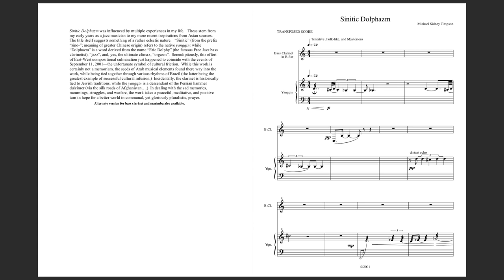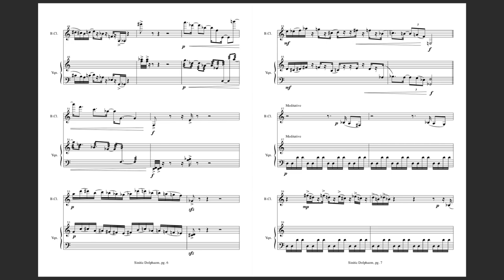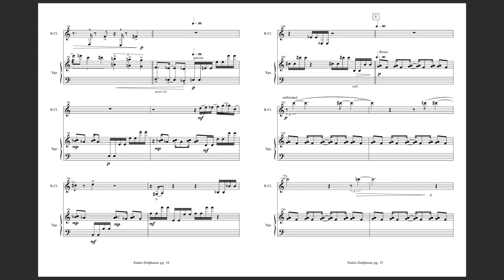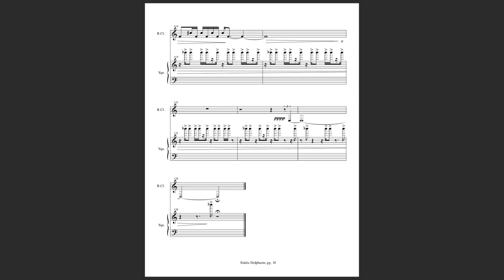Sinitic Dolphazm by Michael Sidney Timpson for Bass Clarinet and Hammered Dulcimer (Chinese Yangqin)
Ann Satterfield, bass clarinet; Shu-Feng Lee, yangqin